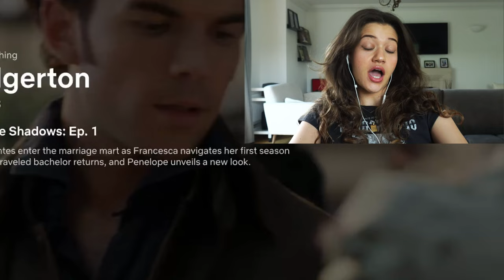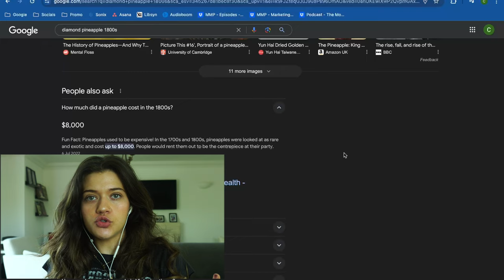watching episodes 1 & 2 of Bridgerton S3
regency era is BACK BABY. I can't wait to watch the next 2 episodes

• you might know me from tiktok: bookishwithb
• or maybe from insta: bookishwithb_

Topics:

00:00 - Intro
00:32 - Episode 1
14:30 - Episode 2
20:17 - Thoughts